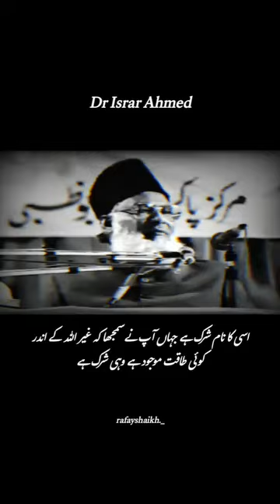drisrarahmed tariqjameel funnyvideo shorts status deen(1)